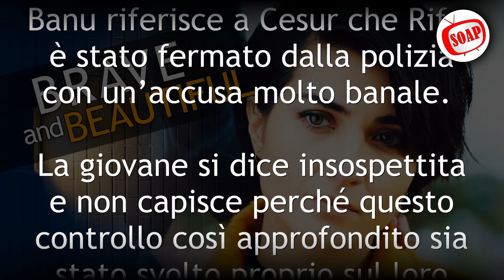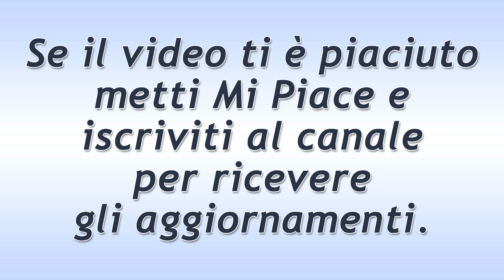Brave And Beautiful - Puntata del 17 Agosto 2021: Il Gesto Di Cesur!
Brave And Beautiful, puntata di oggi Martedì 17 Agosto 2021.
La polizia si mette sulle tracce di Cesur, che viene considerato il primo sospettato per il sequestro di Suhan. Alemdaroglu decide quindi di battere sul tempo i suoi nemici e si organizza per trovare e liberare la sua amata prima che possano farlo gli altri.

Ecco cosa succede oggi nella soap opera Brave And Beautiful!